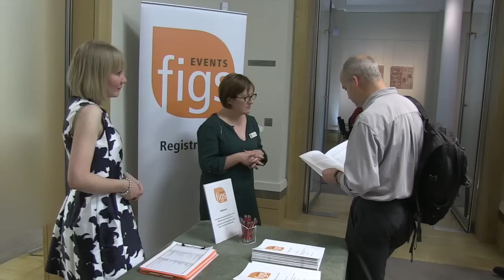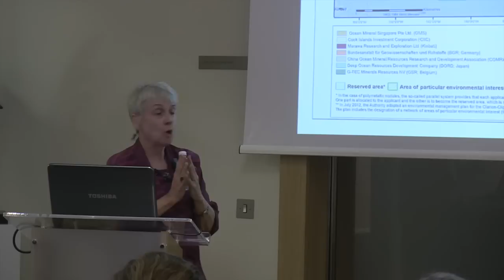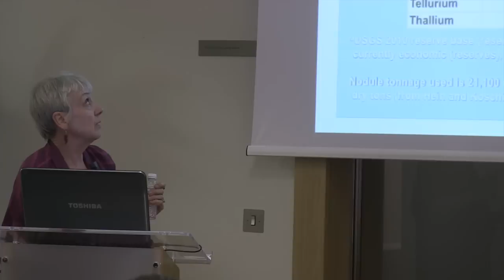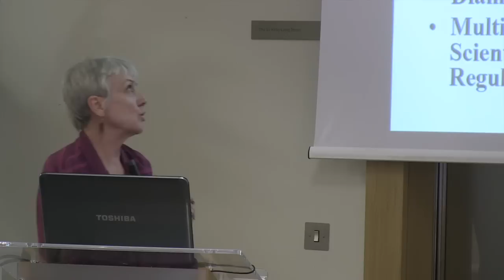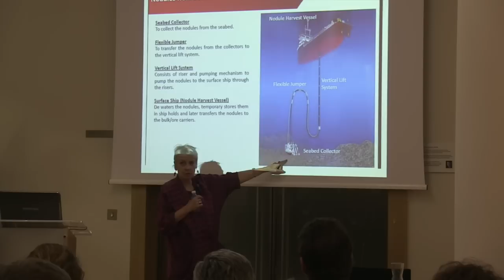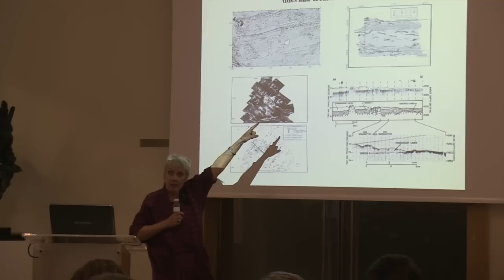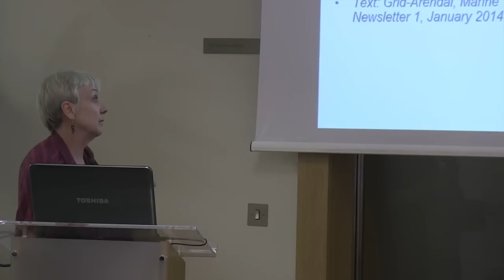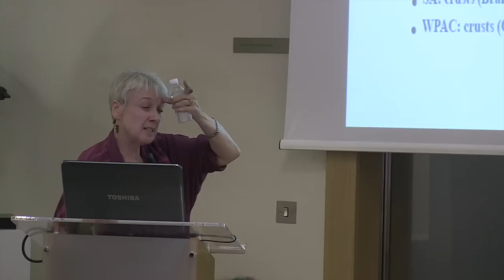The 3rd FIGS Events Lecture 2015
Deep-sea mining is an emerging marine industry that presents particularly complex challenges due to its multi-faceted political, economic, technological, scientific, environmental, social, industrial and legal aspects, all of which must be addressed to achieve commercially viable results. This 3rd FIGS Events Lecture given by Dr Philomène Verlaan describes the three principal deep-sea metal-bearing hard mineral deposits that are of the most immediate interest to the deep-sea mining industry, i.e., ferro-manganese nodules, cobalt-rich ferro-manganese crusts and polymetallic sulphides, and their distinctive biogeophysical marine environments (abyssal sediments, seamount flanks, and hydrothermal vents, respectively), and presents an overview of their resource interest, extraction technologies, technical and environmental issues, international regulatory context, and innovative responses to these myriad challenges. It suggests that experience gained in the deep-sea mining industry could inform the responsible development of other new deep sea industries, such as those related to marine genetic resources. The Lecture was chaired by Judith Patten MBE.  View the full synopsis and lecture paper